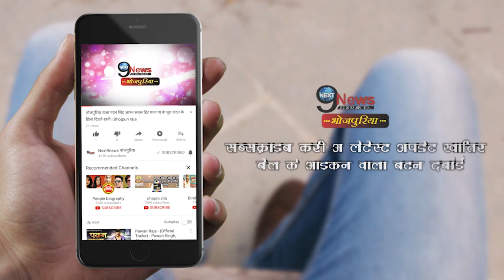सुप्रीम कोर्ट का फैसला आते ही पवन सिंह ने गाया पहला गाना, इस राइटर ने लिखा|Pawan Singh